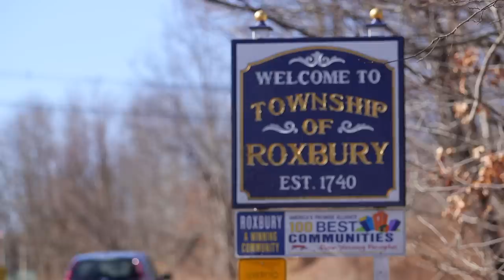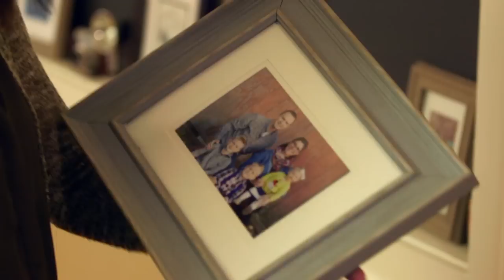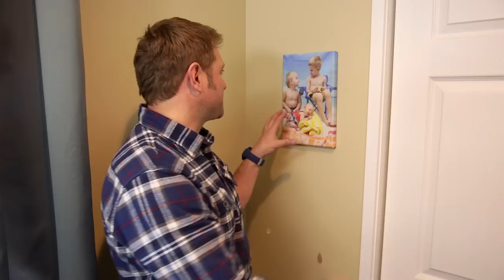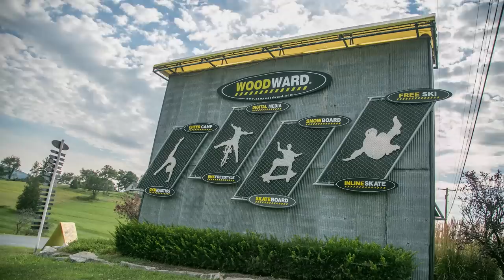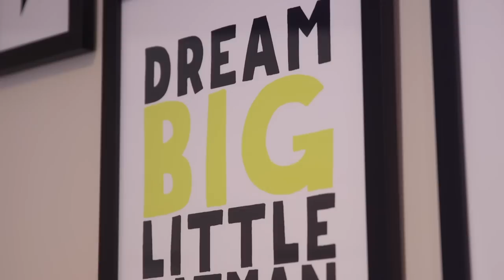Bedroom Renovation for Young Boy with Spina Bifida | George to the Rescue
Aaron "Wheelz" Fotheringham teams up with George Oliphant and the George to the Rescue team to completely renovate a boy with Spina Bifida's bedroom.

PROMOTIONAL CONSIDERATION PROVIDED BY:
3M
CHEVY
KEANE CONSTRUCTION
RAE DESIGN GROUP
FOX ARCHITECTURAL DESIGN, PC
PAXOS ELECTRIC CO.
BDP PLUMBING & HEATING, INC
MJM CONTRACTING SERVICES
RPI DESIGN BUILD
AARON “WHEELZ” FOTHERINGHAM
ASSEMBLYMAN ANTHONY M. BUCCO
BRIDGE MEDIA
BRYAN’S LUNCHEONETTE
CARE ENVIRONMENTAL REMEDIATION
CASTEC / FABRITEC
CHESTER LIGHTING
CHRIS RATHS
CIARAN MONAGHAN ART
COOPER ELECTRIC SUPPLY CO.
CORSI GREENFIELD
CUSTOM DECORATORS
DENVILLE CLEANERS
GRABER BLINDS
HANDYMAN MATTERS
HANOVER SUPPLY
HANSGROHE
JEFF RISDON
JOES PIZZERIA
JOHN EARLE WOODWORKING
JP GRAPHX
KUIKEN BROTHERS RESIDENTIAL & COMMERCIAL BUILDING MATERIALS
LIMIKIDS
MATTHEW FAN
PRINTSANDPRINTABLES.COM
RIGGS CONSTRUCTION
ROCKAWAY GRANITE
ROD SCHMIDT
ROXBURY TOWNSHIP
SFERRA LINENS
SHIPLIGHTS
STANDARD TILE
STUDIO 18
SURYA
SWAINS ART STORE
TEAKWORKS4U
TILE BUDDY
UNIVERSAL FURNITURE
WOODWARD